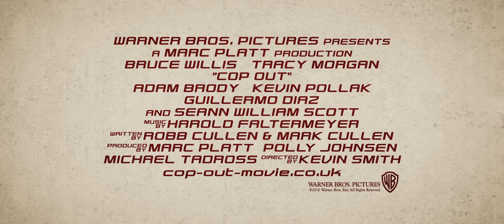【歐美電影】波麗士很忙「Cop_Out」《電影預告》HD畫質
上映日期：2010年2月26日（美國地區）
片長：107分
       《淫幕初體驗》凱文史密斯執導新作，Tracy Morgan、布魯斯威利聯手搞笑。
【劇情簡介】
        由布魯斯威利和Tracy Morgan組成的黑白拍檔，將展開一場瘋狂的冒險，包括尋回一張被失竊的棒球卡、拯救一個女人、緝捕一群黑幫，並試圖瓦解黑幫的洗錢計劃！END